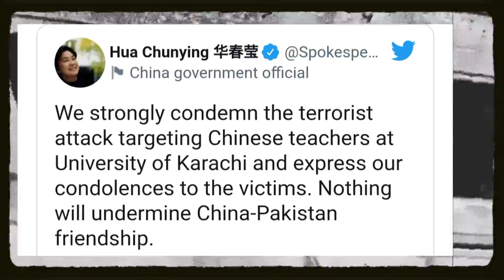China reacts strongly to Karachi suicide attack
Expressing its strong condemnation of the Karachi terrorist attack, China on Wednesday demanded a thorough investigation of the terrorist attack in the University of Karachi in which three Chinese nationals were killed while one was injured.